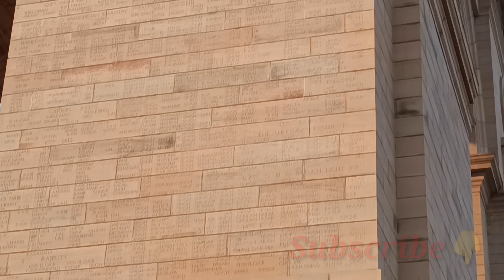IndiaGate New Delhi! Amazing😍😍 view